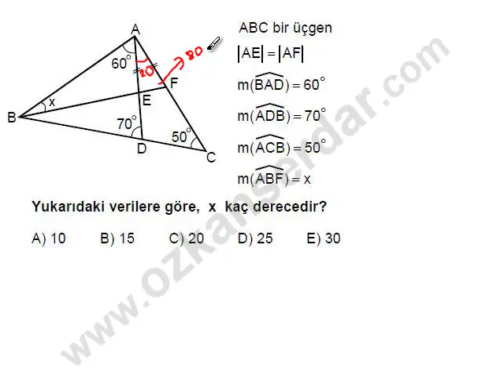080123 -2008 ÖSS MAT1